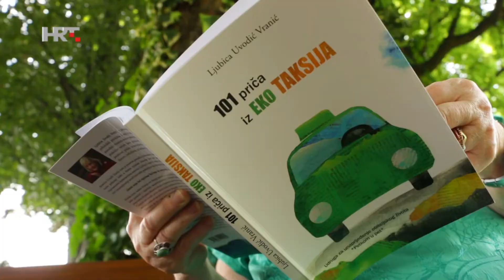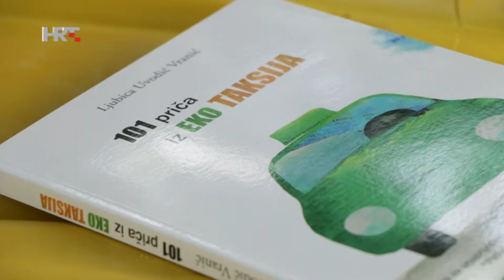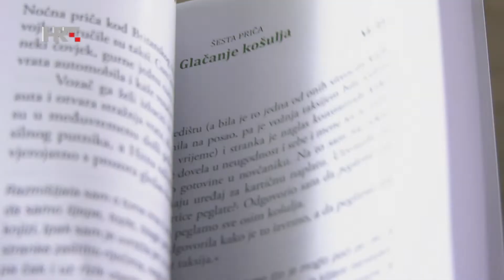DIY TEGLICE ZA CVIJEĆE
Pogledajte kako su Ljubica Uvodić Vranić i Karmela Vukov-Colić, ćakulajući o kreativnosti i pričama iz taksija, uredile teglice za cvijeće.
Možda i vas potaknu da šarenim posudicama ukrasite svoj dom.